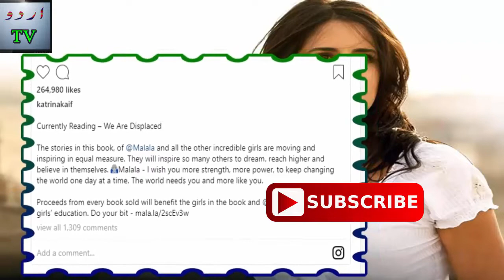Katrina Kaif On Malala Yousafzai | Katrina wishes more strength and power to Malala